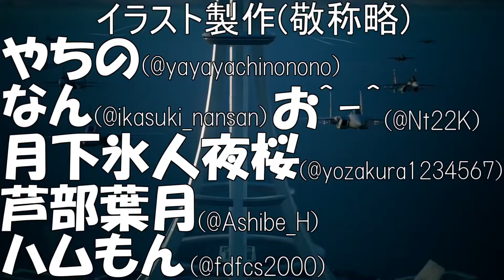【ポケモンカードGB】最強を目指すポケカ戦闘録＃２【Vtuber】